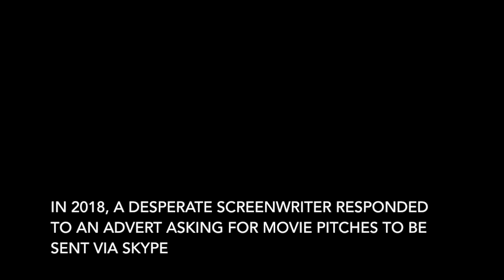PITCHES - SEASON 1 TRAILER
Award Winner of Festigious BEST WEB SERIES 2019
Award Winner of CKF International Film Festival BEST WEB SERIES 2019
Bronze Award winner International Independent Film Awards 2019
The Monkey Bread Tree Award: Best Standup: Gareth Brierley in Pitches

Nominated for 'Best Writing" and "Best Comedy" and part of the official section of Stareable Festival 2019 New York.

London- Worldwide Comedy Short Film Festival SPECIAL MENTION
Official Selection for Top Shorts Film festival 2019.
 International Online Web OFFICIAL SELECTION Fest 2019.
 First-Time Filmmaker Sessions 2020 OFFICIAL SELECTION
The Monkey Bread Tree Awards 2019 OFFICIAL SELECTION

Pitches is a comedy short in the now Award Nominated Pitches series. Watch as our hapless hero Gareth once again tries to pitch his latest movie idea to whoever is watching. Follow all six epsiodes of hope and heartbreak.

Written and performed by Gareth Brierley
Written and directed by Bernadette Russell

This is a White Rabbit production